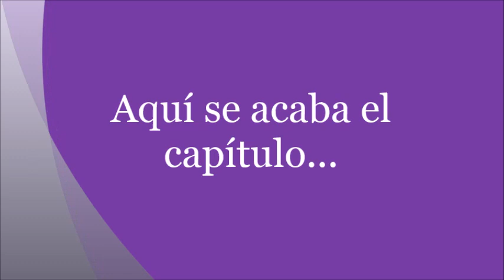Manga de Candy en Español - Cap.5 - Vol.3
Comenta y dale al "Me gusta" si te agrada este trabajo, me ayudarías muchísimo!!

Atentamente:
Elvia Castañeda Pimentel